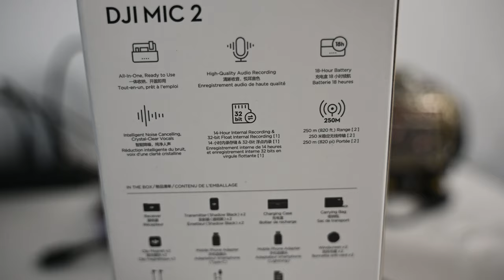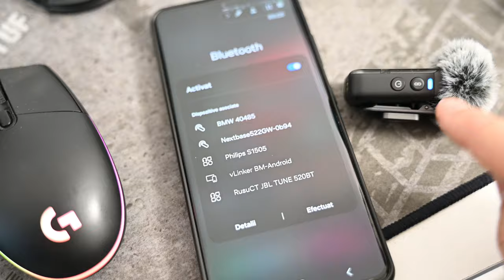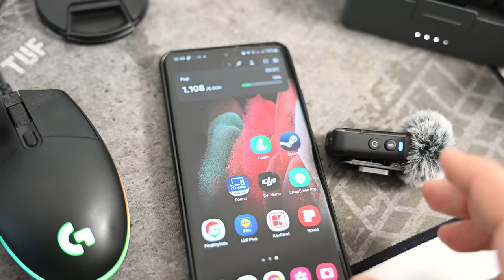DJI MIC 2 - Cel mai bun microfon wireless ?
Dji Mic 2  Unboxing , review  , conectare si test de sunet ;
Dji mic 2 se conecteaza la DJI Osmo Action 4 direct prin bluetooth ;
Unboxing DJI mic 2 ;
Review Dji mic 2 ;

00:00 Intro
01:30 Unboxing Dji Mic 2 Kit microfon wireless
02:20 Prezentare componente kit DJi mic 2
05:38 Conectare DJI  mic 2 la dji osmo action 4
07:07 Conectare DJI mic 2 la camera mirrorless / dslr
09:35 Conectare DJI mic 2 la Smartphone android
10:38 Conectare DJI mic 2 la calculator / laptop
11:11 De ce este foarte bun un microfon DJI MIC 2 wireless
12:00 Test Sunet DJI mic 2
12:17 Dji mic 2 noise cancelling
12:46 DJI mic 2 test vant
13:09 DJiI mic 2 cu deadcat
13:25 Final Video